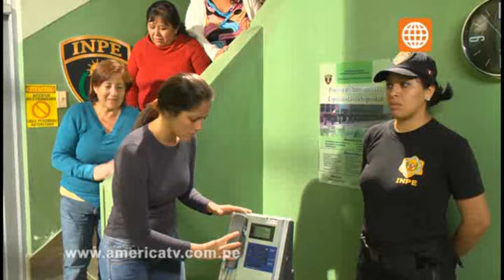La Reina de las carretillas - Capitulo 24 Parte 3